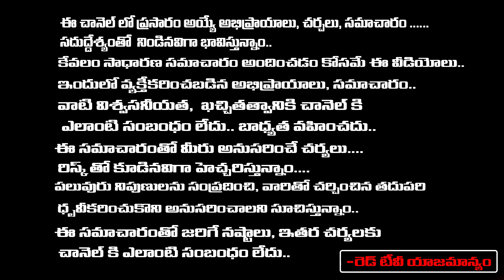శ్రీ శోభకృత్ నామ సంవత్సరం - మిధున వారి రాశి ఫలితాలు | Krushnama chary | Mithuna rashi | RedTV